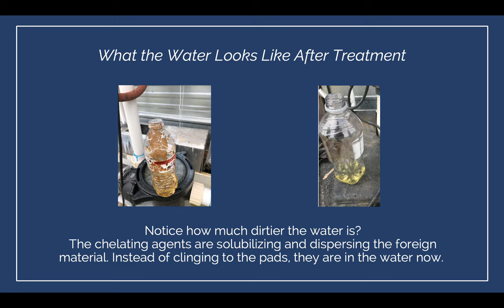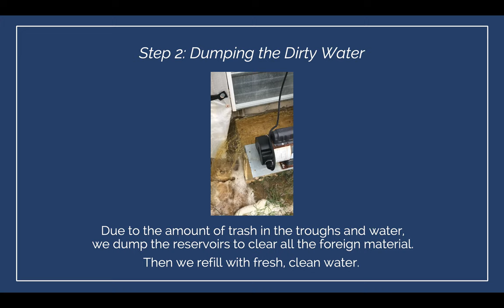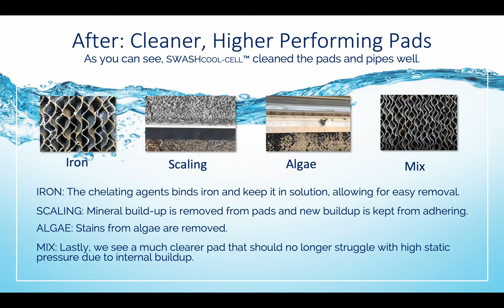Using SWASHCOOL-CELL™ to Clean Cool Cell Pads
This is a tutorial on how to effectively clean Cool Cell Pads using SWASHCOOL-CELL™.

SWASHCOOL-CELL™ helps with:

IRON: The chelating agents binds iron and keep it in solution, allowing for easy removal.

SCALING: Mineral build-up is removed from pads and new buildup is kept from adhering.

ALGAE: Stains from algae are removed.

MIX: Lastly, we see a much clearer pad that should no longer struggle with high static pressure due to internal buildup.​